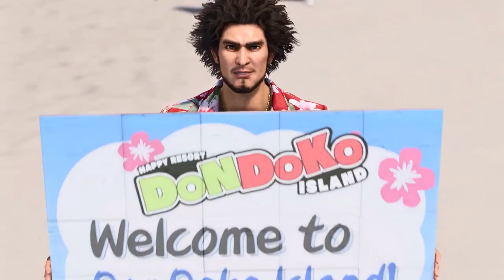LIKE A DRAGON: INFINITE WEALTH | DONDOKO ISLAND REVEAL TRAILER - Xbox Partner Preview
Too many street punks getting you down? Time for the getaway you deserve? Dondoko Island is the destination for you.

Create the resort of your dreams in Like a Dragon: Infinite Wealth when it launches January 26th, 2024.